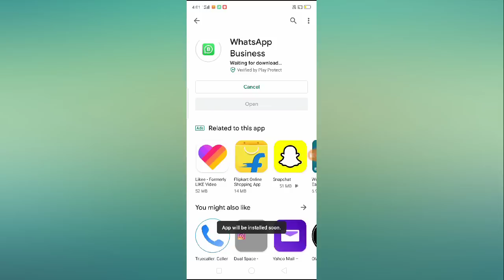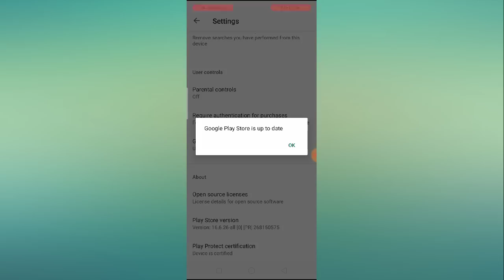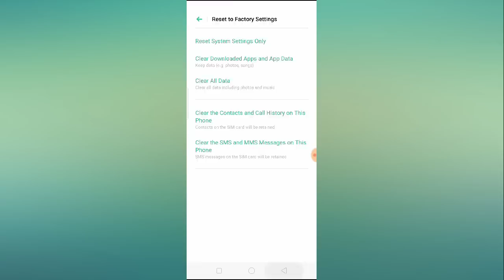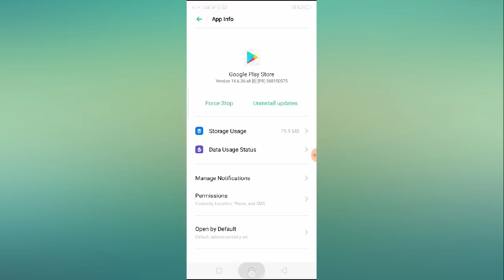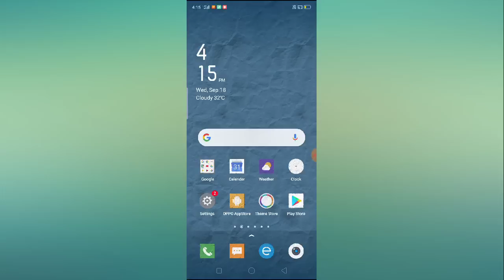Fix Play Store Pending Download (Waiting For Download) Problem Solved 2023